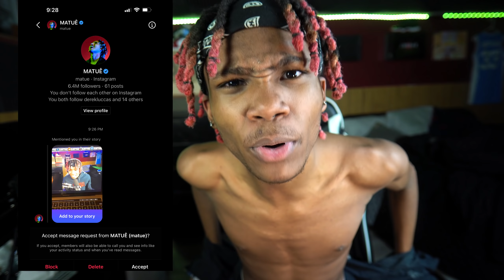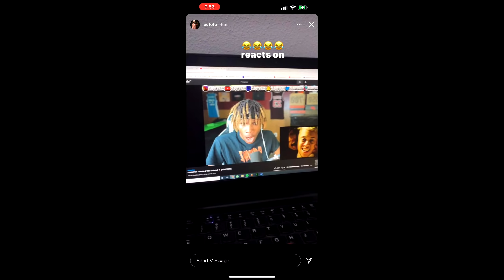MATUÊ & TETO POSTED ME AHHHHHHHHHHH! I LOVE BRAZIL 🇧🇷 (LIVE REACTION)